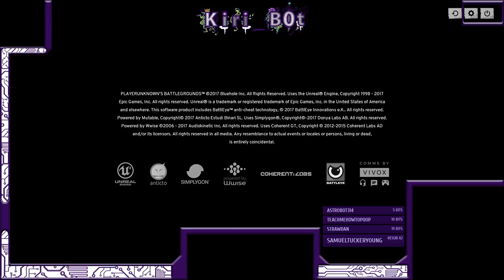PUBG with a drunk pint